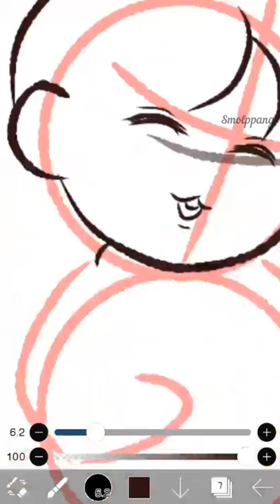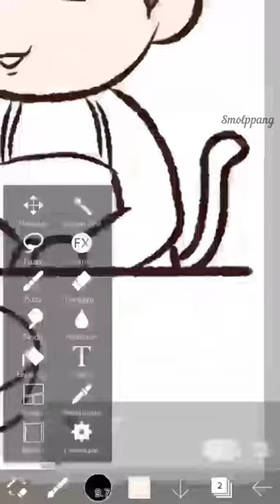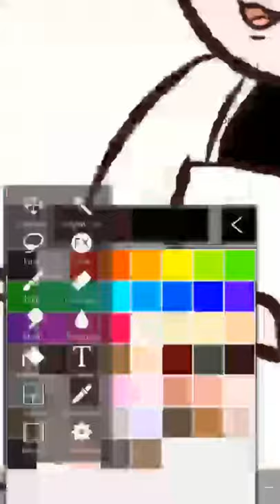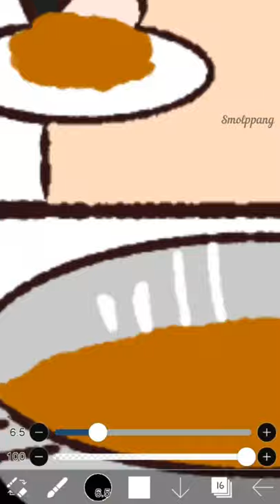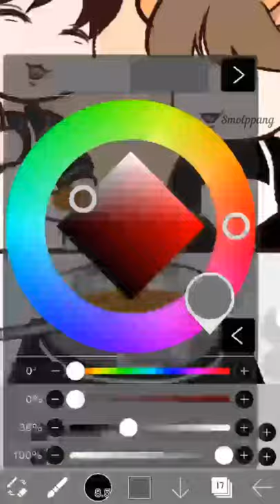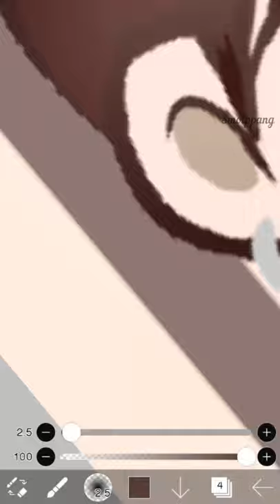How to Draw BTS Chibi Character with IBIS PAINT X for Beginner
Hi! This is my first time lapse for my digital art I posted. I started practicing digital art when I stay at home bcz of the pandemic. And I use my fingers, I don't have stylus.
Enjoy! I purple you 🙆💜